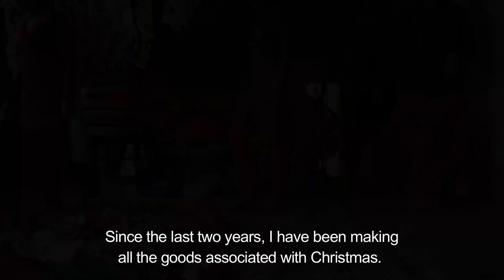Christmas Celebration with Local Artisans - An Aludecor Initiative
This Christmas, Aludecor travels to local Artisans, who, with their sheer talent and exceptional skills, have helped us celebrate the Yuletide Spirit with fervor, years after years. These Artisans have been part of our Christmas glee for ages, and for the first time, we are celebrating their stories and their enthusiasm around this jolly time of the year. Join us in our journey while we explore the Behind The Scenes of a very merry Christmas Time!